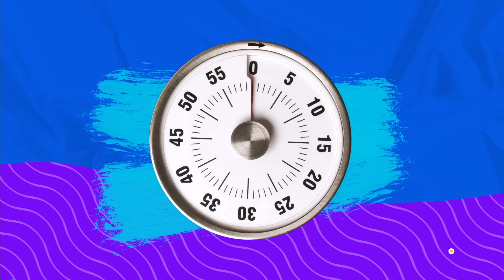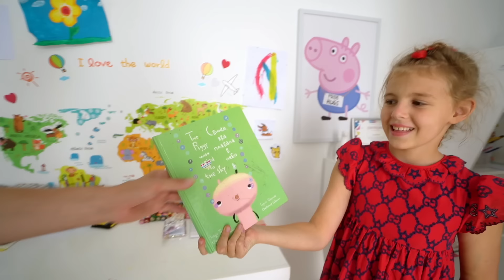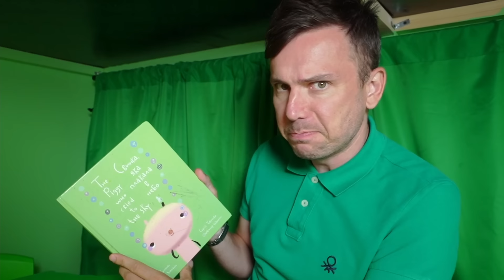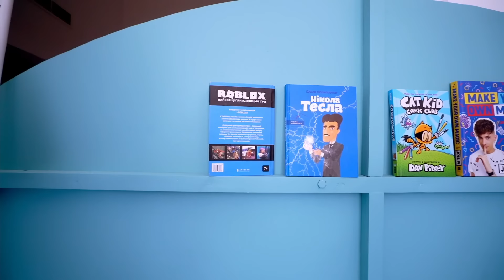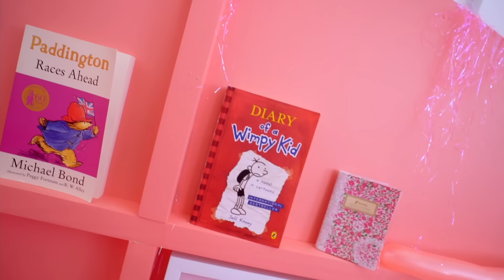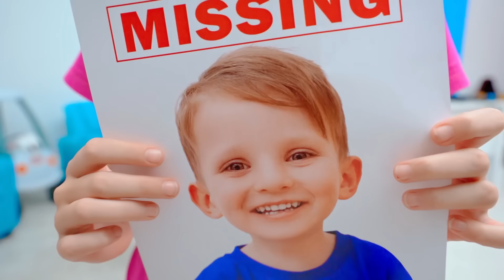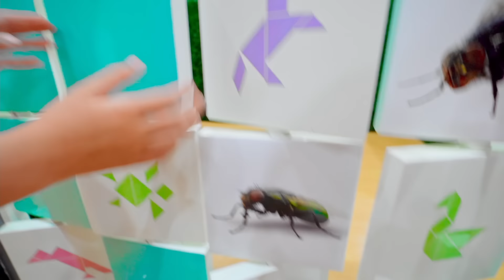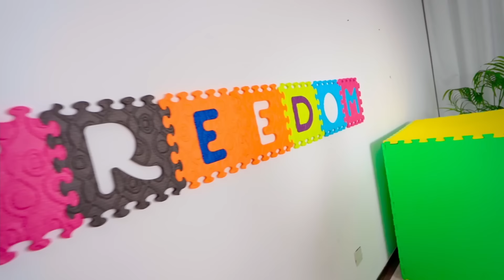Five Kids play Camouflage Hide and Seek Compilation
A new video, "Five Kids play Camouflage Hide and Seek Compilation"